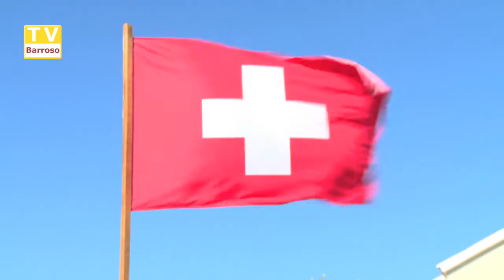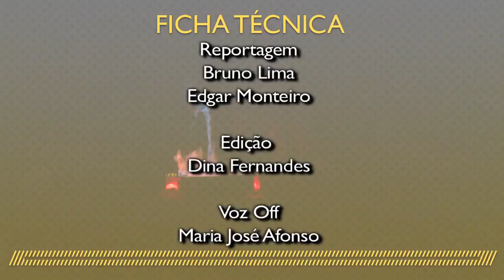gralhos_sexta_queimada_13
Reportagens